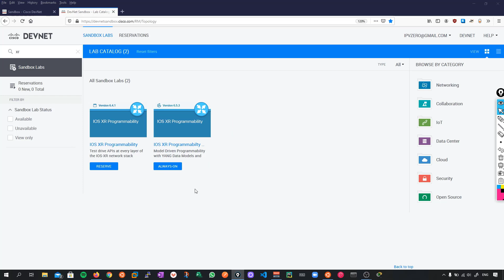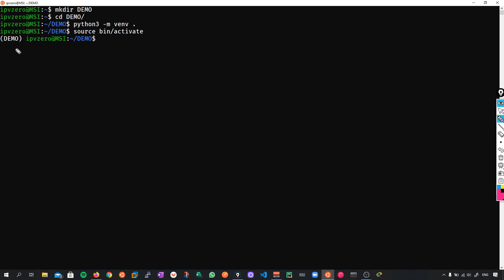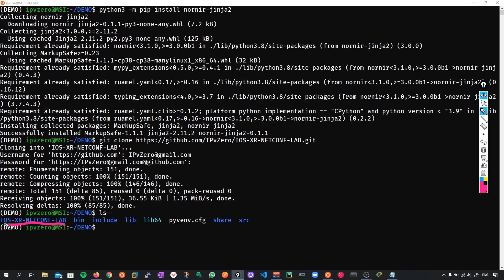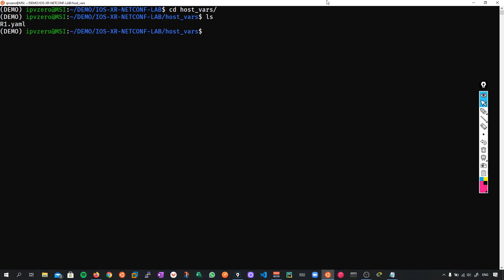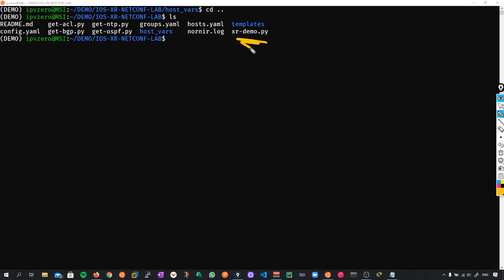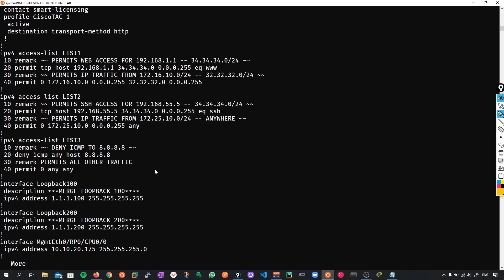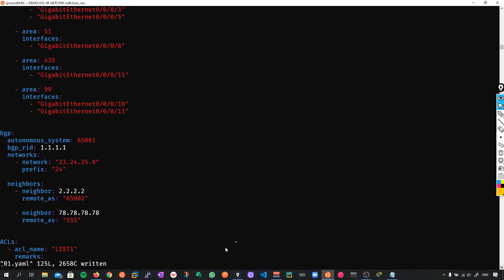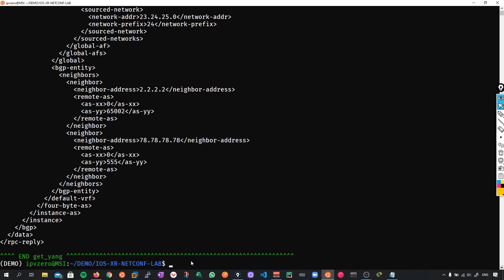*FREE* NETCONF Network Automation Lab!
In this video we look at how you use the free NETCONF network automation lab I created for the Cisco IOS-XR Always-On Sandbox!